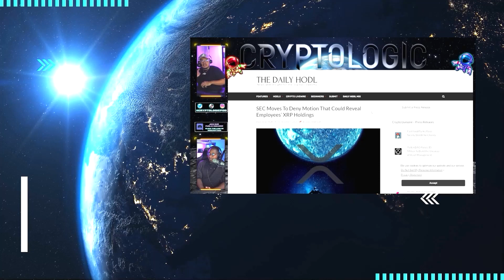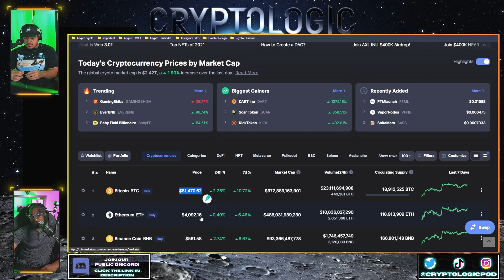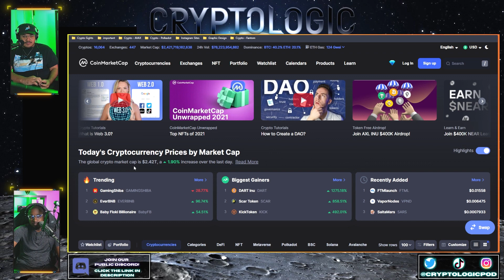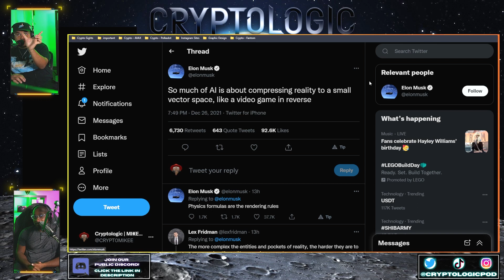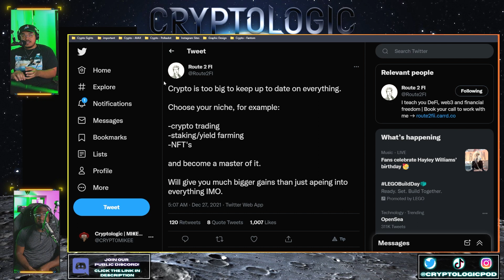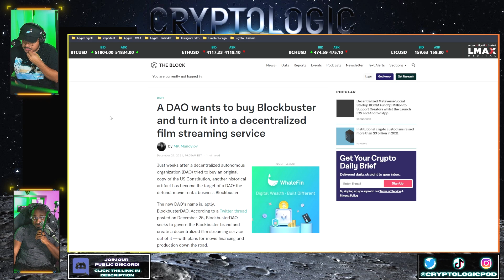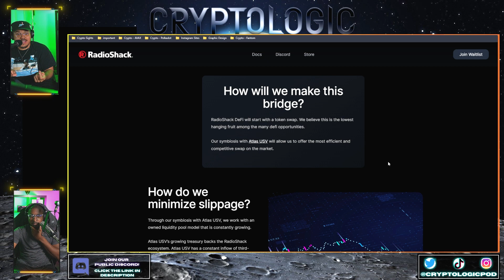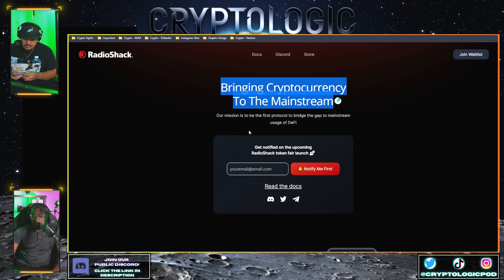"DID ELON MUSK REALLY JUST ENDORSE VXV?!" | CRYPTOLOGIC PODCAST | EPISODE 157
In today's episode, John & Mike go into detail on why we think Elon Musk endorsed VXV. Also, the guys explain what a DAO is & what new DAO's are coming in the future. RadioShack announces some huge news for the crypto space. They discuss the current crypto's in the top ten and of course go on some epic rants! Enjoy!

Nothing we say should be construed to be financial legal or tax advice. The content of this video is solely our opinions we are not licensed financial advisors or registered investment advisors. Trading cryptocurrencies may pose a considerable amount of risk and can potentially end in a loss. We do not guarantee any particular outcome.